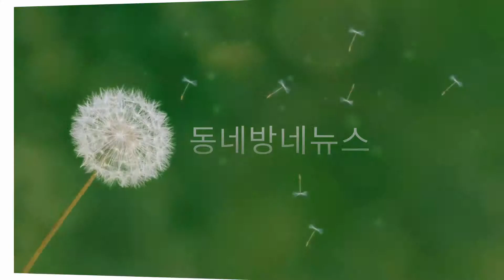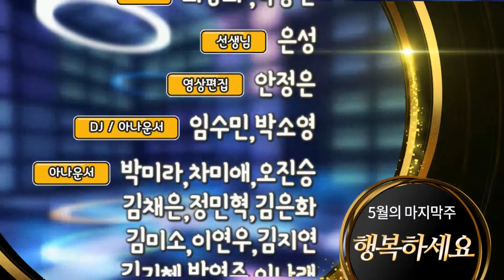‘태양의 아내’ 민효린, 결혼 후 더 화사해진 미모 by 동네방네뉴스 이은진 아나운서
빅뱅 태양의 아내인 배우 민효린이 일상을 공개했다.

민효린은 지난 29일 자신의 인스타그램에 "오늘"이라는 글과 함께 사진을 게재했다.

공개된 사진 속에서 민효린은 화사한 플라워프린팅 원피스를 입고 여신 미모를 선보이고 있다.

특히 그는 롱웨이브 헤어 스타일과 롱원피스로 여성스러운 매력을 한껏 뽐내고 있어 결혼 후에도 감출 수 없는 우월한 미모에 팬들의 관심이 집중됐다.

한편 태양과 민효린은 지난 2월 결혼했다.

태양은 지난 3월 입대했으며, 현재 강원도 철원에서 군 복무 중이다.

사진 : 민효린 인스타그램

음성지원 :  아나운서 이은진